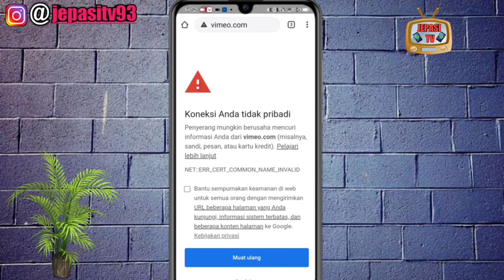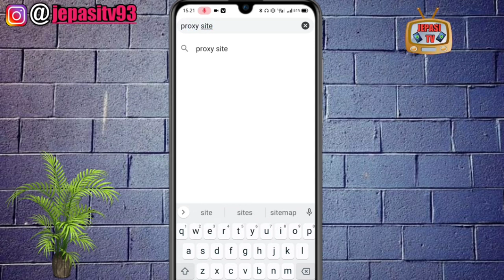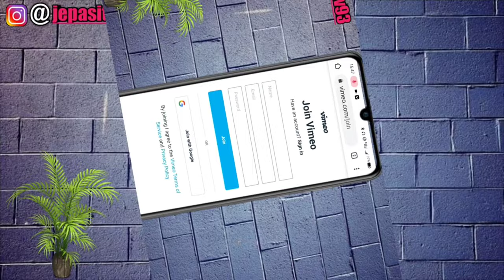CARA BUKA SITU5 Y4NG DIBL0K1R TANPA APLIKASI